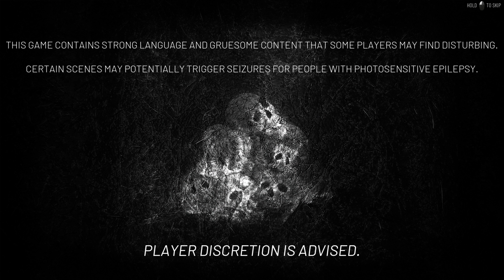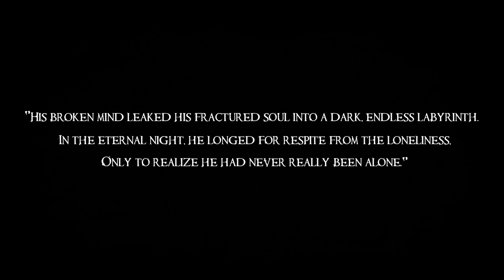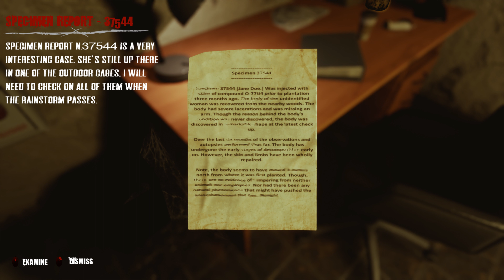Dark Fracture Prologue [DG] #1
Try Play
Ryzen 7 3700
Ram 16gb x3 8gb x1